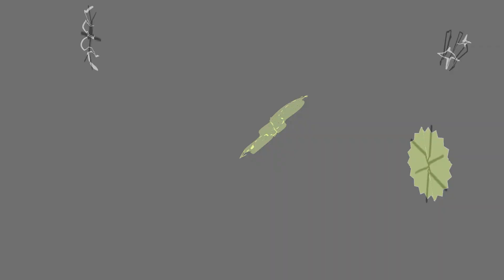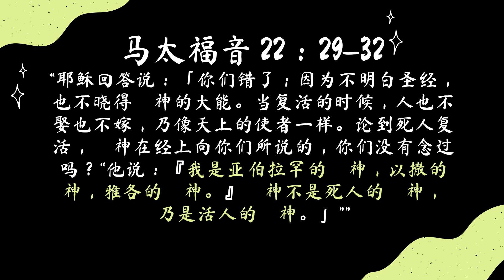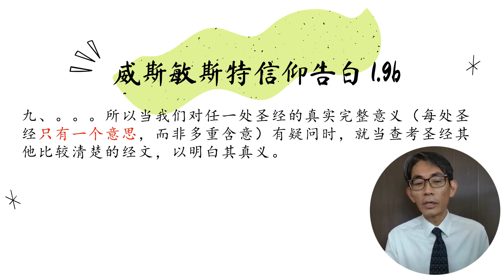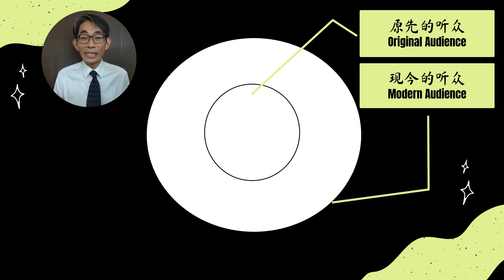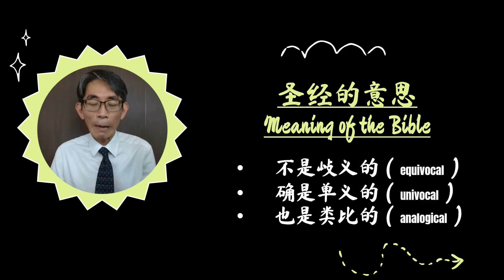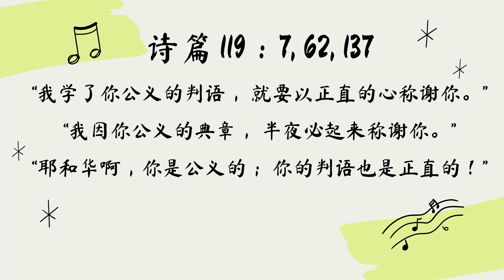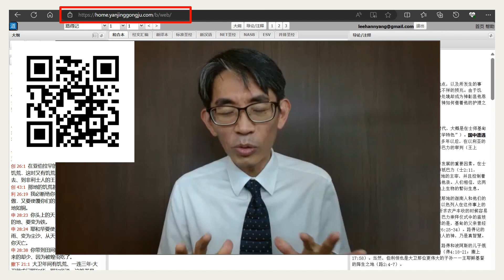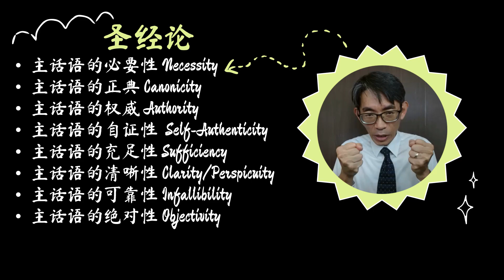IX. 威斯敏斯特信仰告白 1.9-10 - 圣经的绝对性